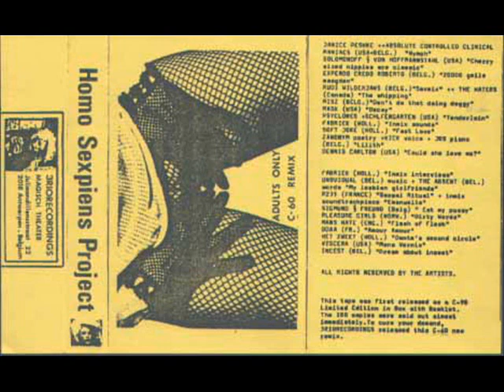Various ‎Artists - Homo Sexpiens Project (Full Cassette)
Various Artists - Homo Sexpiens Project

Label | 3Rio Tapes, Year Unknown

A1 Janice Peshke + Absolute Controlled Clinical Maniacs - Nymph
A2 Solomonoff & Von Hoffmannstahl - Cherry Sized Nipples Are Classic
A3 Experdo Credo Roberto - 20000 Geile Maagden
A4 Rudi Wilderjans + The Haters - Sexmix + The Whipping
A5 Misz* - Don't Do That Doing Doggy
A6 Mask (27) - Decay
A7 Psyclones & Schlafengarten - Tenderloin
A8 Soft Joke - Fast Love
A9 Zanonym - Lilith
A10 Dennis Carlton* - Could She Love Me?
A11 Merzbow - Corruption (Exerpt)
A12 De Fabriek + Weltschmerz - Interviews + Nein (Exerpts)
A13 Barry Edgar Pilcher* + Weltschmerz - Sexophonesounds
A14 37 Pink - Klub Pussy
A15 Robert English (2) - Bulge
B1 Pan-Pan - Toskan
B2 Unovidual + Absent* - My Lesbian Girlfriends
B3 P231* - Sexual Ritual + Inmix Emanuele
B4 Sigmund Und Sein Freund - Eat My Pussy
B5 Pleasure Girls - Dirty Words
B6 Man's Hate - Flash Of Flesh
B7 DDAA - Amour Amour
B8 Het Zweet + Koffie Verkeerd - Dante's Second Circle + Excerpt From Doornroosje Interview
B9 Viscera - Mons Vernis
B10 Merzbow - Corruption (Exerpt)
B11 Red Rat - Untitled Sounds + Inmix
B12 BGF - Untitled Sounds
B13 Weltschmerz + Pleasure Girls + Kibbo Kift + De Fabriek + Barry Edgar Pilcher - Kneel And Kiss + Interviews + Saxsounds